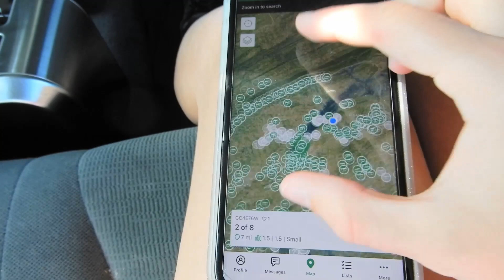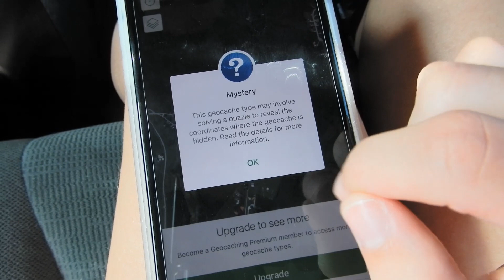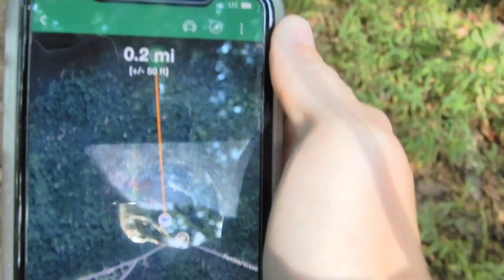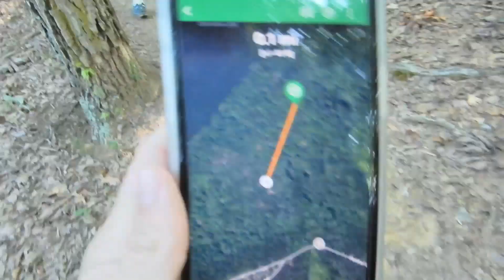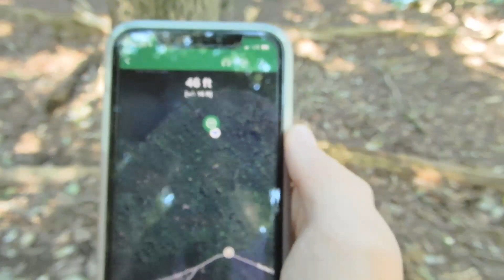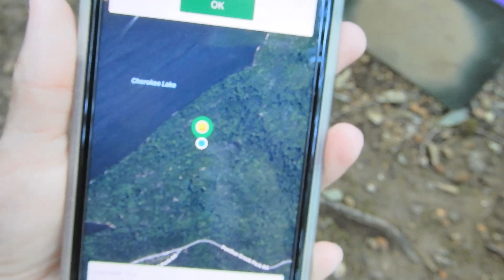Panther Creek Scavenger Hunt | Carson-Newman Fall 2021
This is my channel! God has put it on my heart for three years now to make a YouTube channel that I can share stories on. God has done incredible things and I would love to share some of those things with you.

You can also find me on other YouTube channels:

Horse'scanter5860 (Just a fun channel for a little bit of everything.)

Bringing Up Emmy (A channel for my younger sister, Emmy, who has down syndrome. It was created in hopes to bring awareness to Down syndrome.)